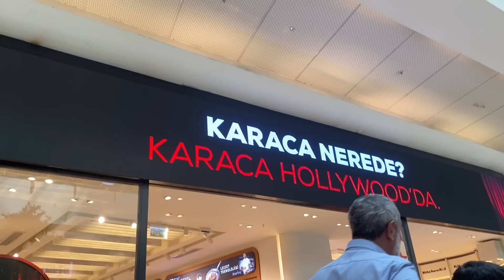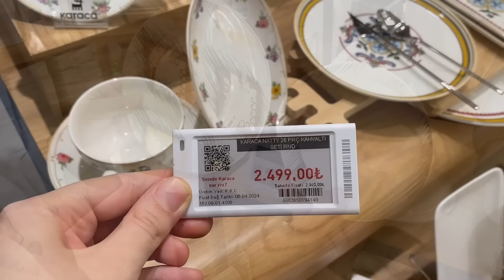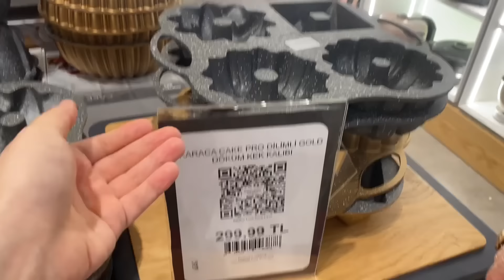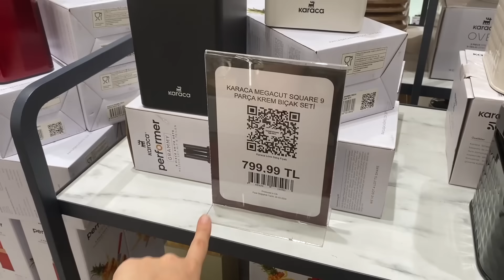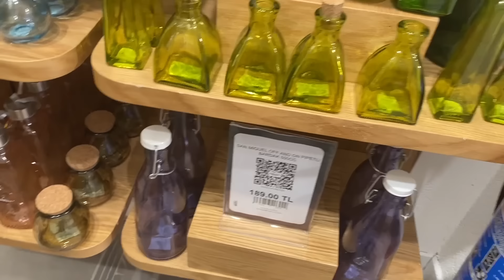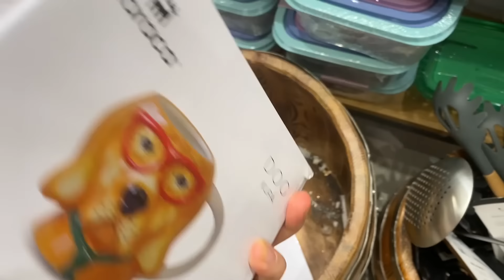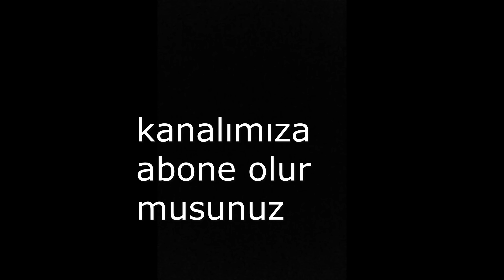KARACA'DA %50 DEV İNDİRİMLERİ BAŞLADI❗️❗️/KAÇIRAN ÜZÜLÜR❗️❗️/ŞOK OLACAKSINIZ❗️/ÇEYİZ ALIŞVERİŞİ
Herkese selamlar!Bugün karaca mağaza turu ile karşınızdayız.Karaca çeyiz alışverişi ve çeyiz setlerini gösterdik.Büyük indirimler var karacada.Yetişen alıyor!

Sevgilerle